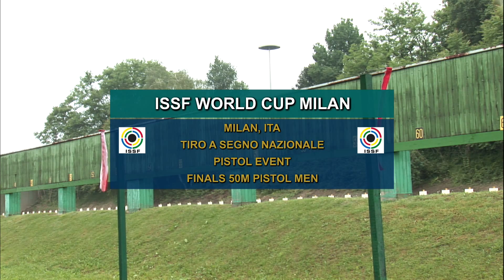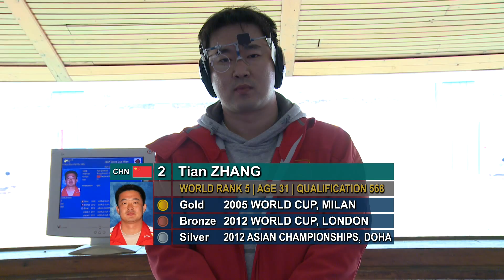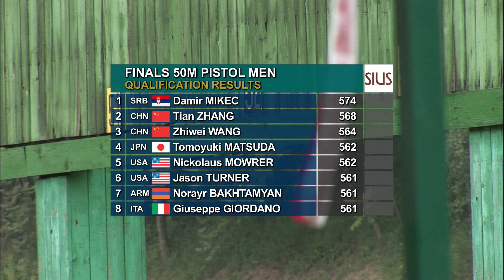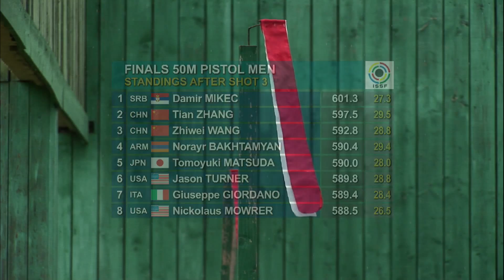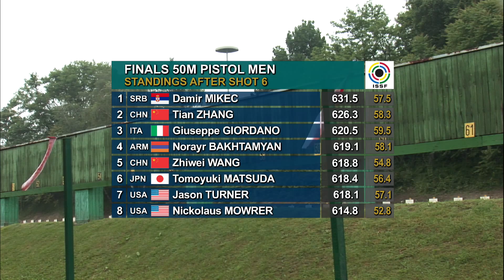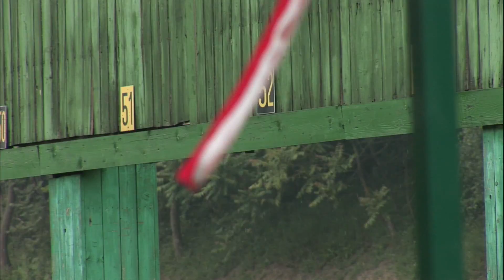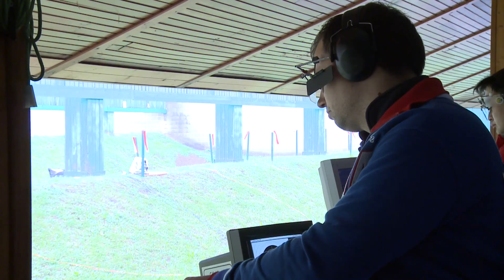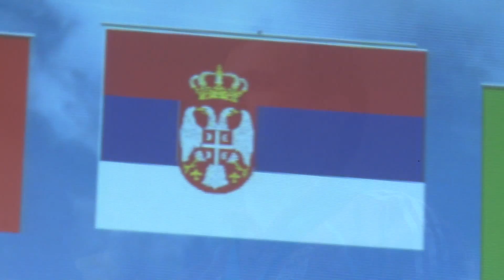Finals 50m Pistol Men - ISSF Rifle&Pistol World Cup 2012, Milan (ITA)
Finals - The Serbian ace shooter Mikec managed his advantage in the final to finish in first. Meanwhile, the home public supported Italy's Giuseppe Giordano climbing from the 8th to the 3rd place to win Bronze at the shoot-off.